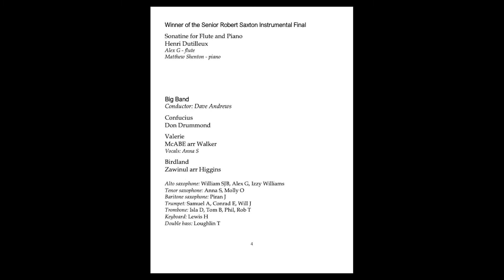Summer Concert 2022